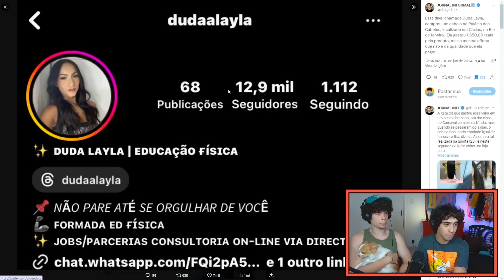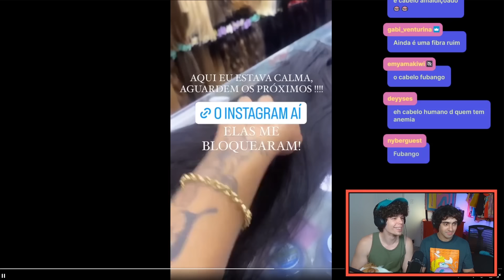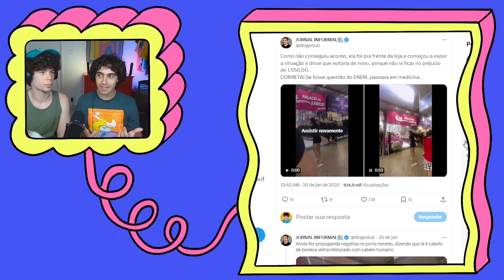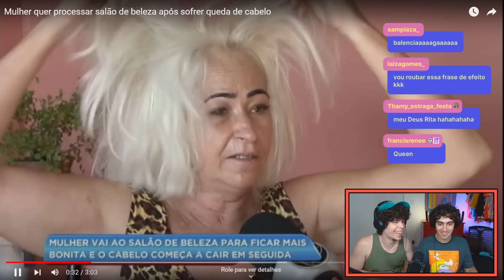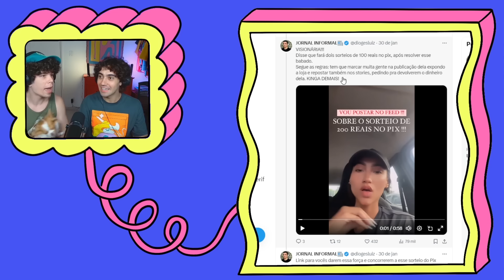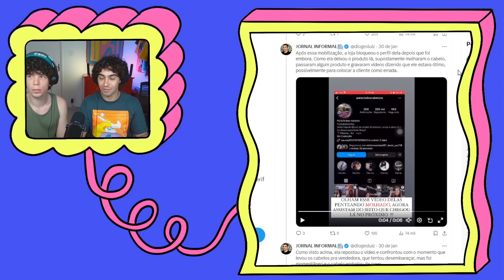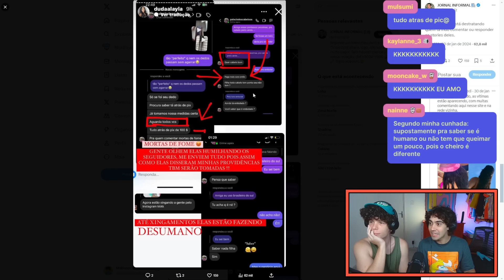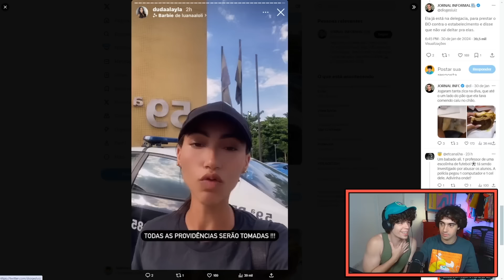ela comprou cabelo humano, mas era DE BONECA kkkk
O que vocês fariam se pagassem caro num cabelo humano e recebessem um cabelo de boneca velha???